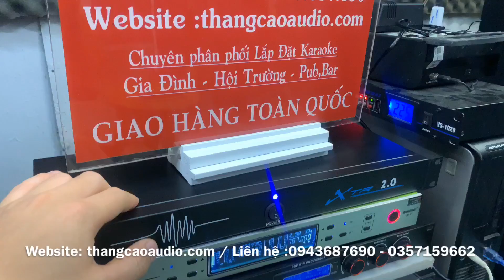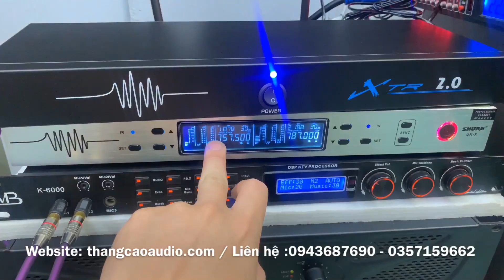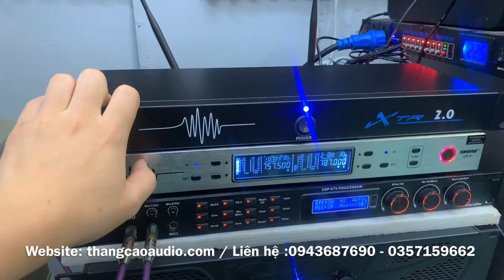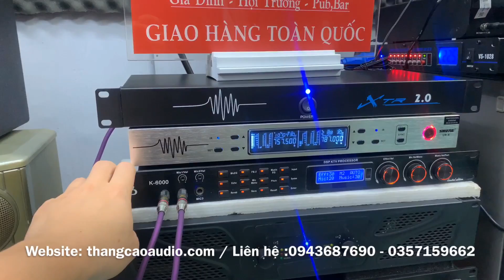Hướng Dẫn Ghép Nối XTR 2.0 ( Chống Hú ) _ A. Long Quách . ( Ko sợ Hú Rít )